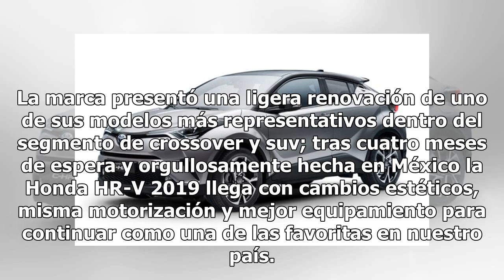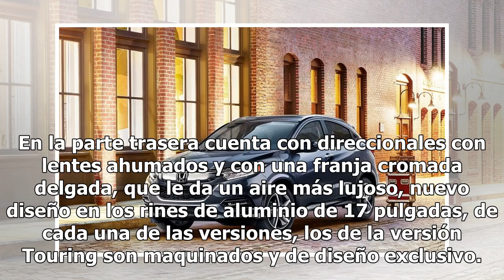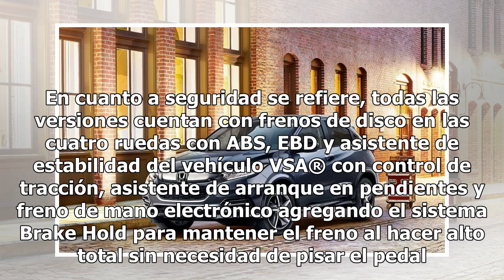Con estilo deportivo, nueva Honda HR-V 2019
La marca presentó una ligera renovación de uno de sus modelos más representativos dentro del segmento de crossover y suv; tras cuatro meses de espera y orgullosamente hecha en México la Honda HR-V 2019 llega con cambios estéticos, misma motorización y mejor equipamiento para continuar como una de la...